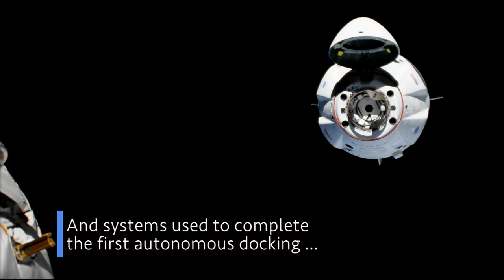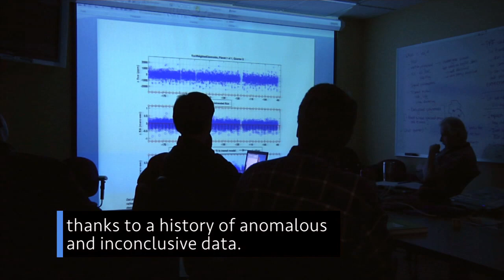The first uncrewed Commercial Crew Flight Test is complete on This Week @NASA – March 8, 2019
The first uncrewed Commercial Crew Flight Test is complete, Vice President Pence calls the space station, and the station’s next crew prepares for launch … a few of the stories to tell you about – This Week at NASA!